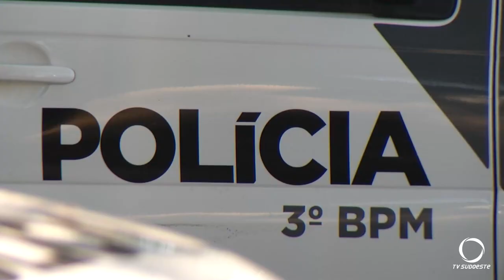3° Batalhão da Polícia Militar avalia operação realizada durante o feriado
Segurança: O 3° BPM avalia operação realizada no último feriado.